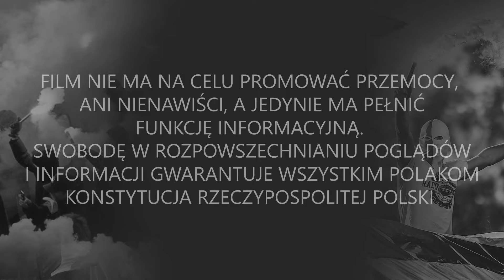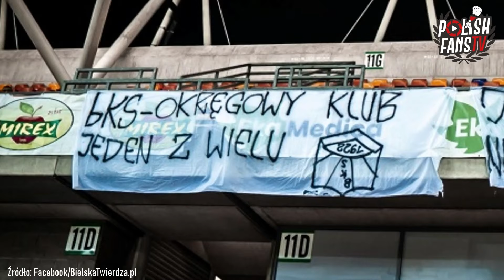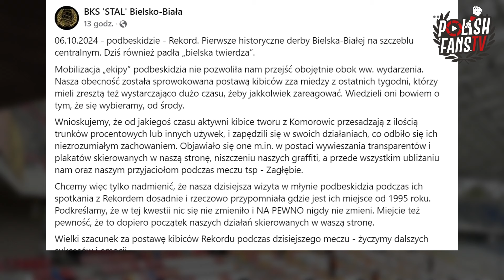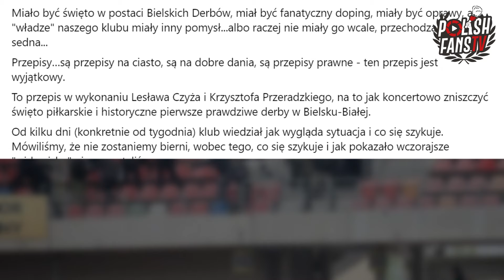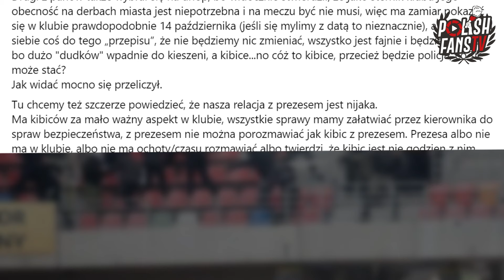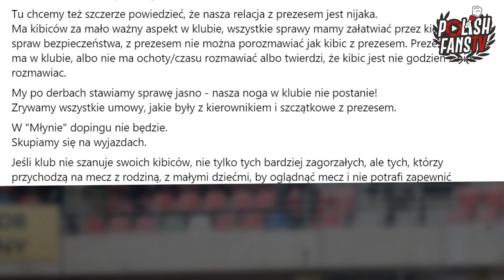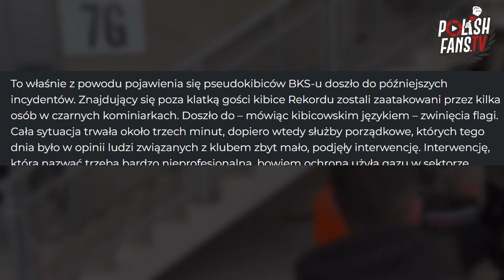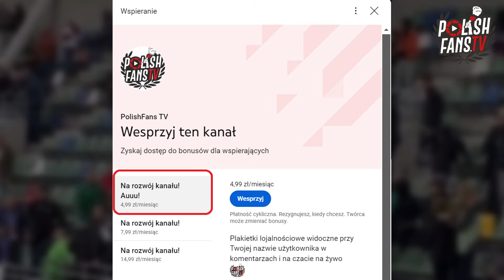BKS przejmuje młyn Podbeskidzia - organizacyjny skandal - RAPORT ZE STADIONÓW (06.10.2024)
Betclic 2 liga: Podbeskidzie Bielsko-Biała 0-3 Rekord Bielsko-Biała (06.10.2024)